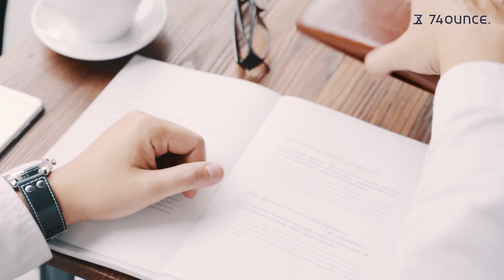74盎司 Maroon 馬鞍皮翻蓋手拿長夾[N-511]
私訊詢問度超高的🔥Maroon馬鞍皮翻蓋手拿長夾
嚴選堅韌馬鞍皮製作，100%真皮細緻車縫
將每處完美接合，大空間設計、可放5.5吋手機📱！